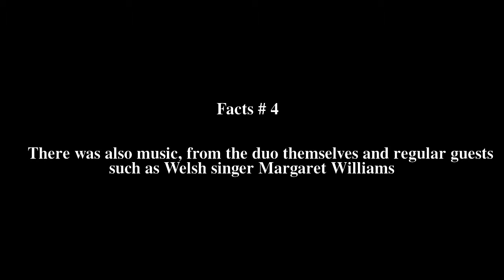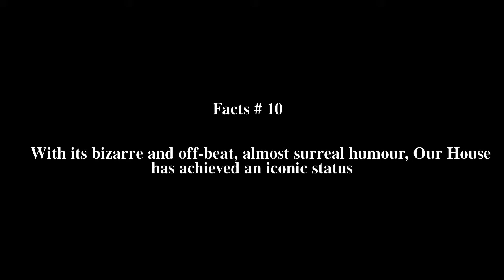Ryan and Ronnie Top # 12 Facts